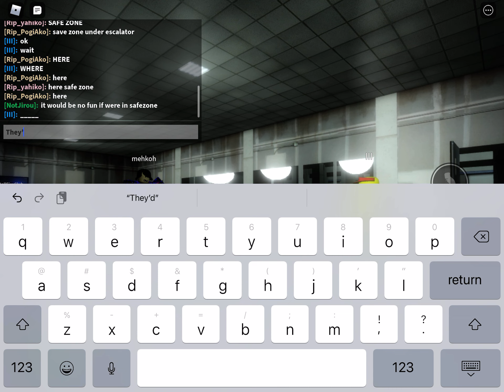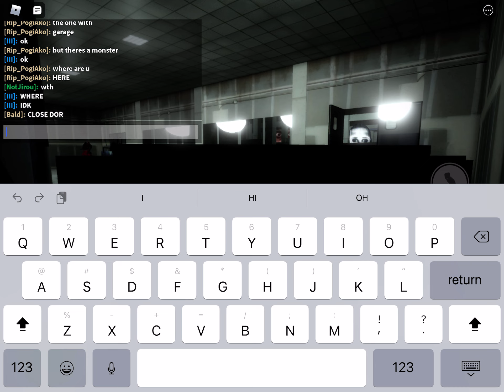(death) The Nextbots Episode 1